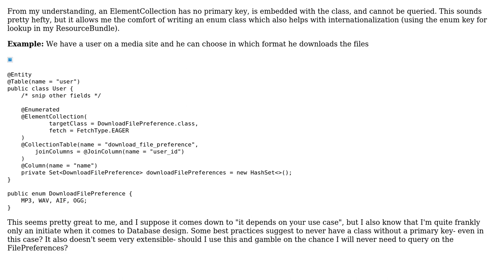Software Engineering: Is Java's ElementCollection Considered a Bad Practice?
With thanks & praise to God, and with thanks to the many people who have made this project possible! You are responsible for your own actions.